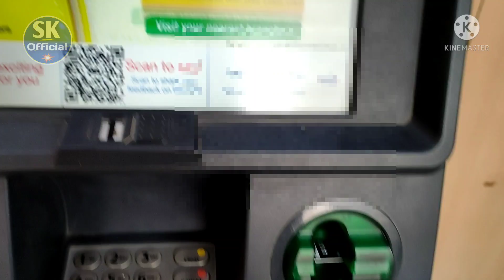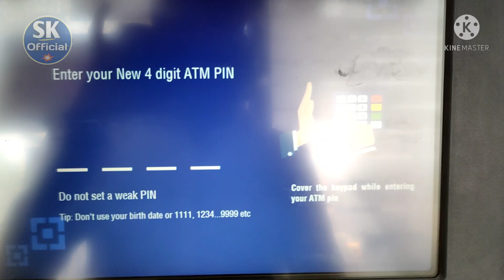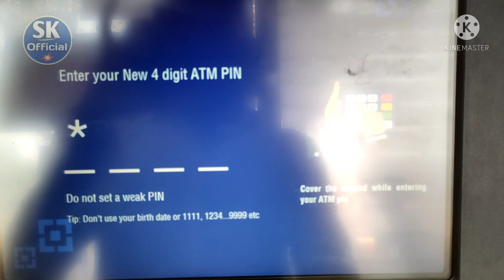hdfc atm pin generate online | hdfc atm pin generat | hdfc atm pin generate with hdfc atm masheen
My tripod

My mic

My wallpaper

Mobile stand

My pendrive